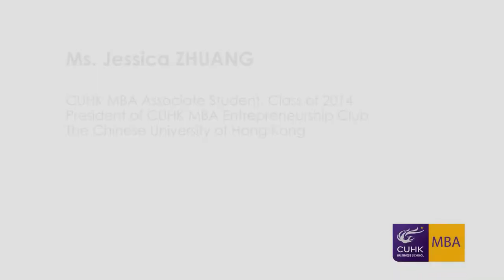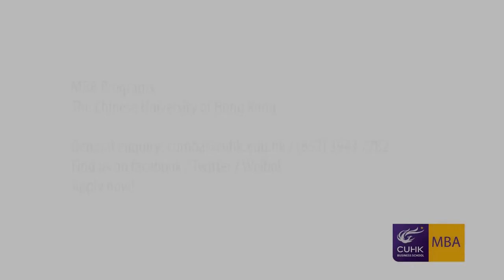Student Interview: Jessica Zhuang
Ms. Zhuang is a student from Class of 2014, and the President of the Entrepreneurship Club. She introduces the function and activities of the club.